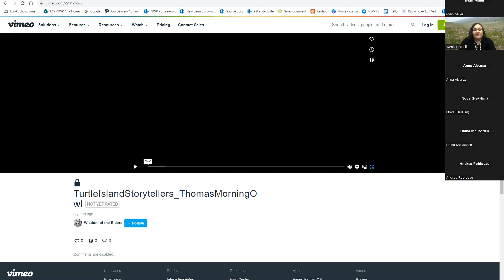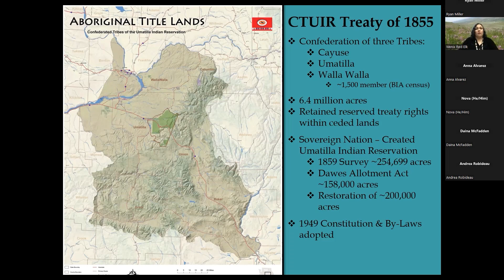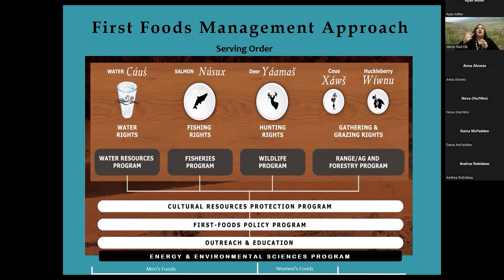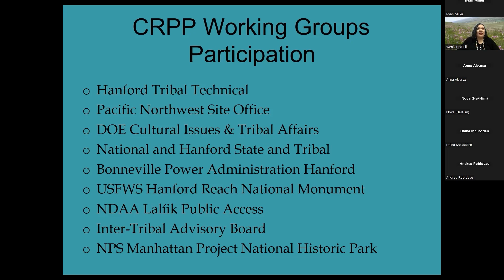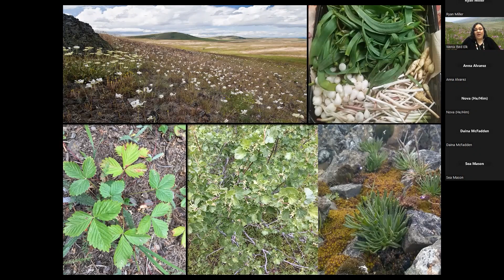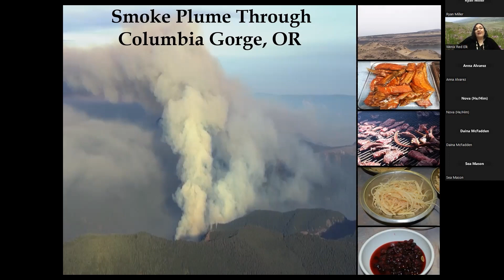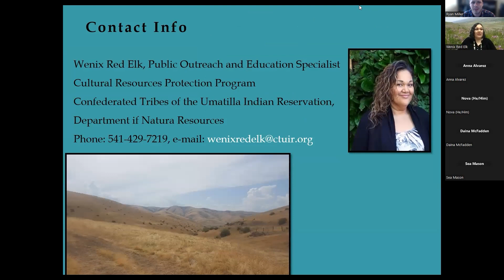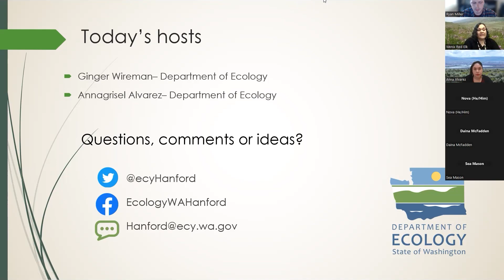Let's Talk About Hanford: Umatilla First Foods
In our June 1, 2023 edition of Let's Talk About Hanford, we welcomed Wenix Red Elk, who presented on the Confederated Tribes of the Umatilla Indian Reservation's First Foods.